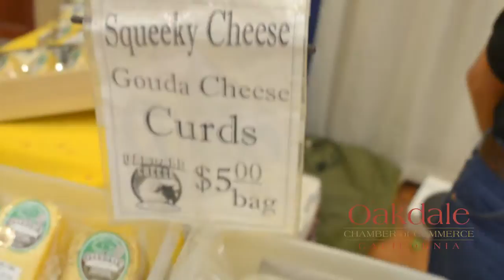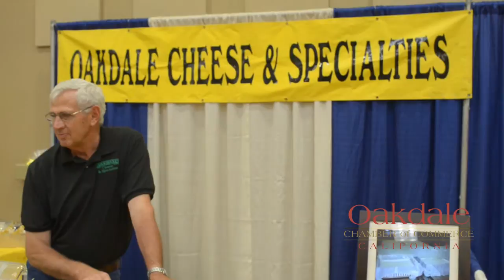Oakdale Cheese & Specialties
Oakdale Cheese is owned and operated by Dutch immigrants Walter and Lenneke Bulk. Walter, 51, moved from the Netherlands to the United States in 1979. He left the family farm in the Haarlemmermeer for his older brother to farm and ventured to California for better opportunity.